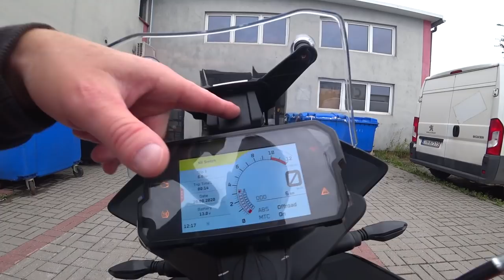nie wiedział na co się godzi ?! Dał mi Nowy Motocykl Ktm Adventure 390